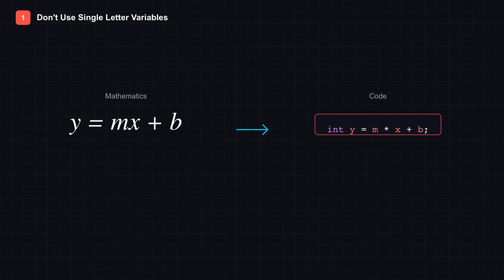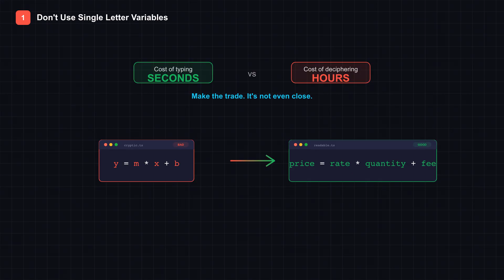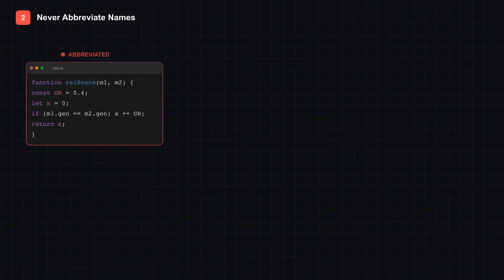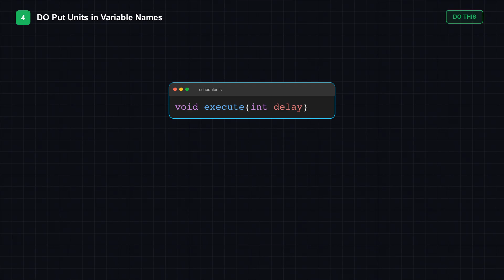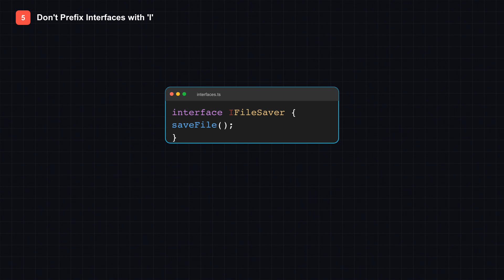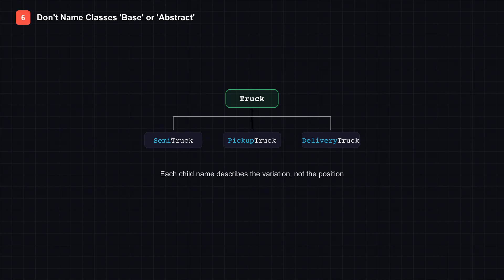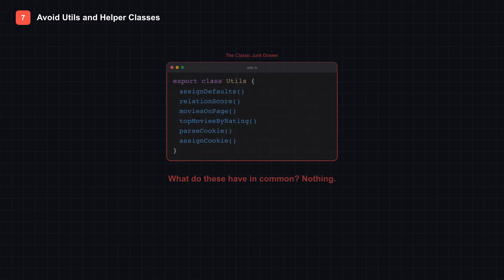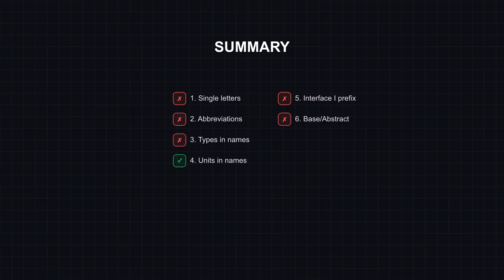7 Clean Code Naming Tips That Will Transform Your Code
Stop writing code that confuses your future self. These 7 naming conventions will make your code instantly more readable and maintainable.

In this video, you'll learn why good naming is the foundation of clean code - and the specific mistakes developers make that hurt readability.

  TIMESTAMPS
  0:00 - Introduction
  0:48 - Tip 1: No Single Letter Variables
  1:37 - Tip 2: Never Abbreviate
  2:35 - Tip 3: Don't Use Generic Names
  3:26 - Tip 4: Include Units in Names
  4:17 - Tip 5: Drop the "I" Prefix for Interfaces
  5:09 - Tip 6: Skip "Base" and "Abstract" Prefixes
  5:56 - Tip 7: Avoid "Utils" Classes
  6:46 - Quick Recap